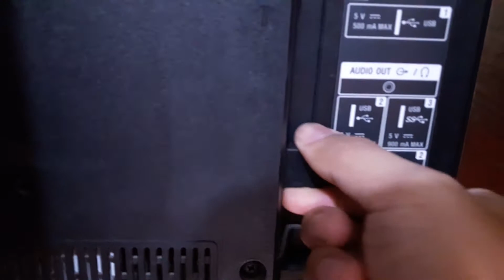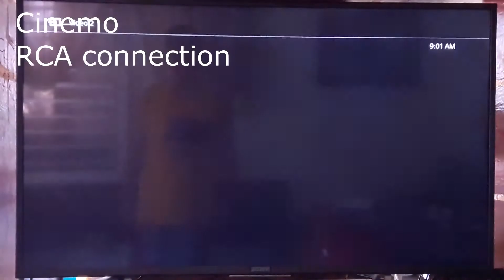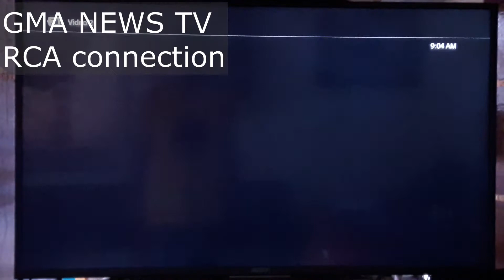HDMI connection VS RCA connection of ABSCBN TV Plus Quick Comparison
Hi guys this is the continuation of my last video today I will compare the audio & video quality of the two different version of ABSCBN TV plus